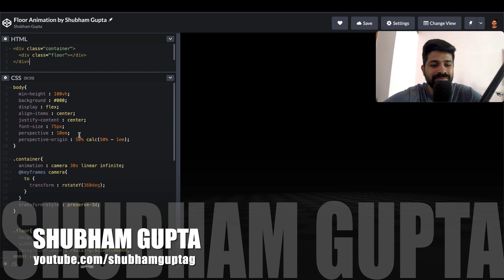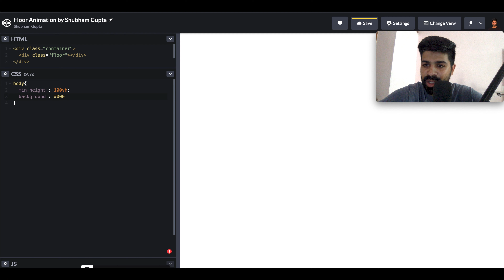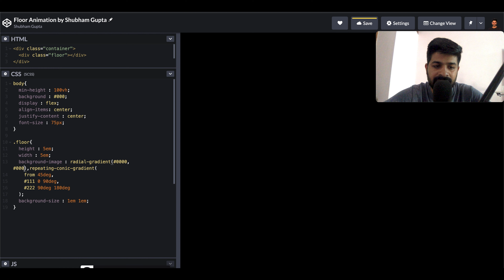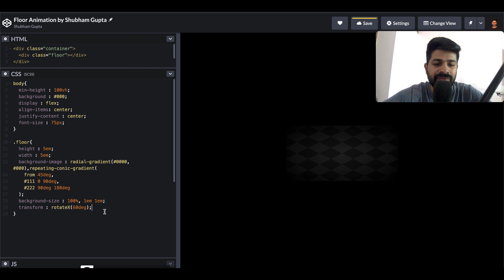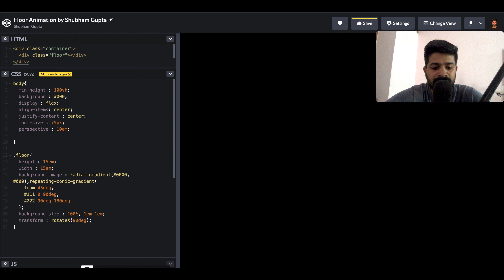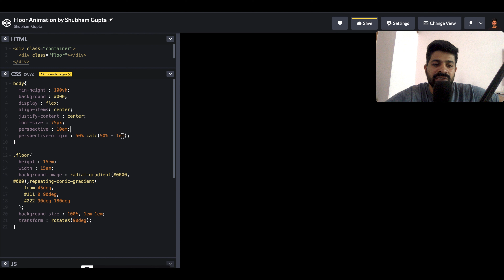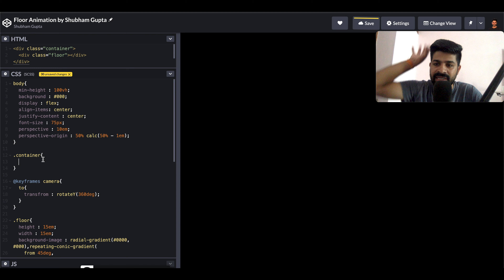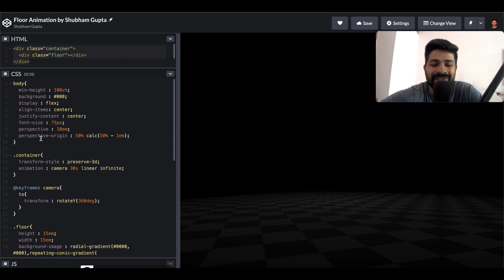Floor Animation | CSS Animation | Wonderful Animation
This video give the best insight of the css animation.